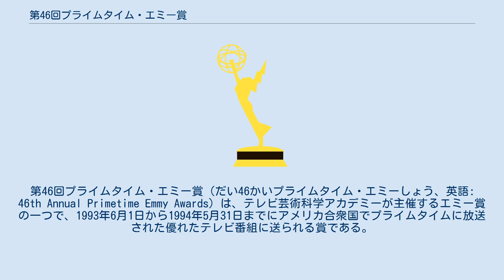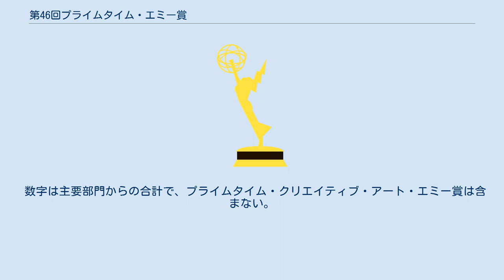第46回プライムタイム・エミー賞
司会はパトリシア・リチャードソン、エレン・デジェネレスが務め、アメリカではABCが生中継で放送した。
 主要部門の最多ノミネートは『NYPDブルー』の19部門で、『となりのサインフェルド』が10部門と続いた。
 主要部門の最多受賞は『そりゃないぜ!? フレイジャー』『ピケット・フェンス』がそれぞれ4部門だった。